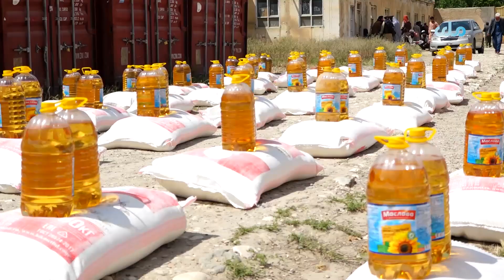بلخ کې له راستنو شویو۳۰۰ کورنیو سره د خوراکي توکو مرسته شوې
د بلخ کډوالو چارو ریاست مسولین وايي، چې له ایران او پاکستان څخه راستنو شویو ۳۰۰ کورنیو سره د خوراکي توکو مرسته شوې.